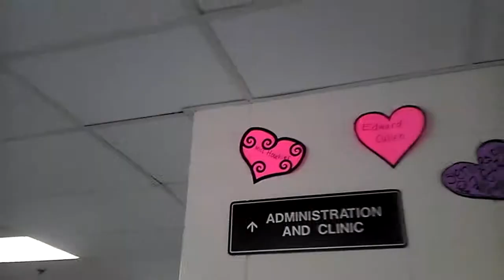Shot Through the Heart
And your to blame.